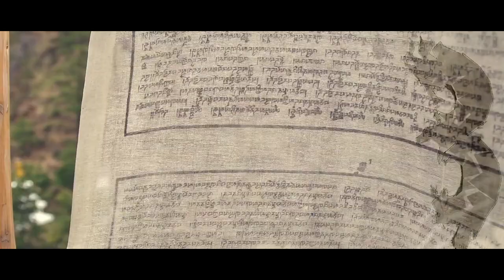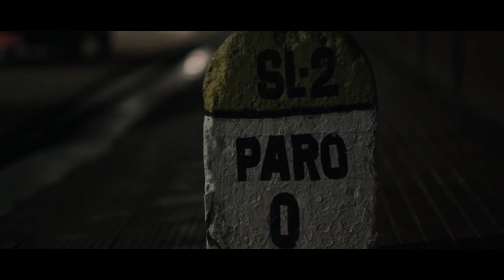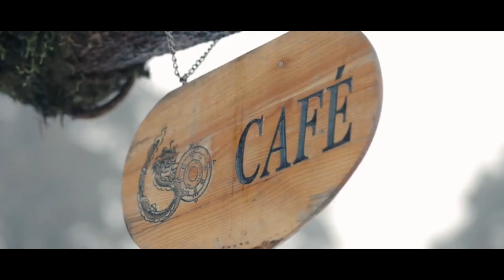10 Surprising and Amazing Facts About Bhutan - Facts for The Day |Friday Facts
10 Surprising and Amazing  Facts About Bhutan
Bhutan is a tiny and remote kingdom nestling in the Himalayas between its powerful neighbours, India and China.
Best of Bhutan. Remote Bhutan first allowed the world a peek inside in 1974. With four millennia of habitation, the Himalayan kingdom offers a trove of archaeological treasures, including many ornate temples and dzong fortresses.